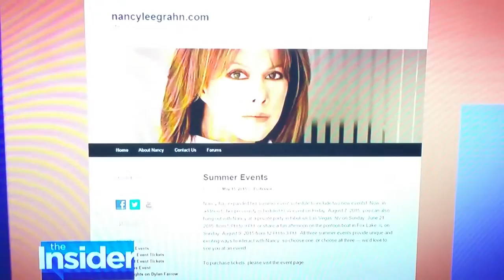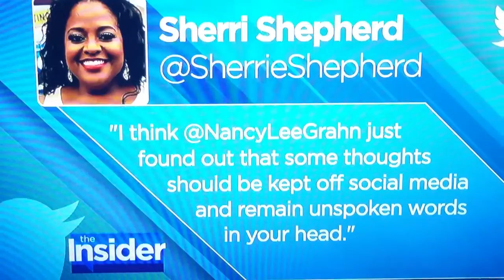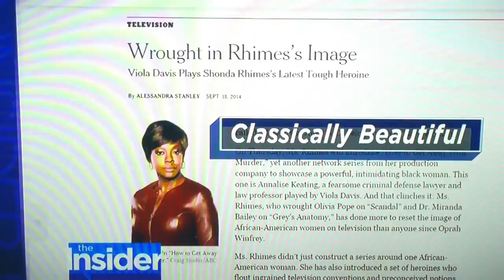Viola Davis Emmy Win Hater GH Soap Nancy Lee Grahn